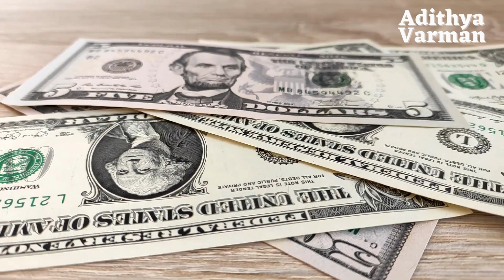இப்படிப்பட்ட ஆண்களை பெண்கள் தவிர்ப்பார்கள் | Psychology in Tamil | Adithya Varman | AV Report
இப்படிப்பட்ட ஆண்களை பெண்கள் தவிர்ப்பார்கள், Women avoid such men   | Psychology in Tamil | Adithya Varman | AV Report

girlspsychology tamil,
boyspsychology tamil,
Psychology,
Tamil Language (Human Language),
Basic Psychology,
psychology facts in tamil,
தமிழில் உளவியல்,